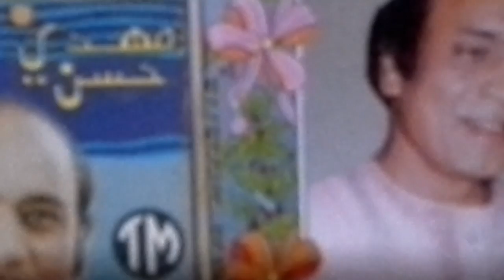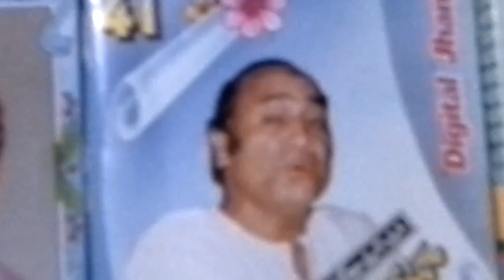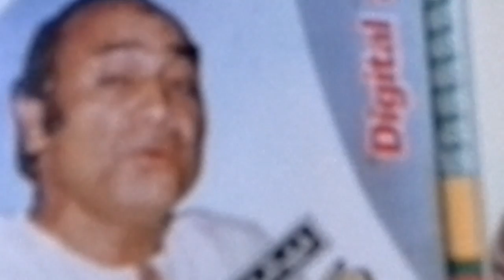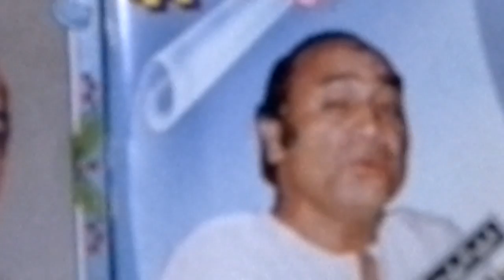Pakistani Song Zulm Rahay Aur Aman A/18 + A/466 Mehdi Hassan Habib Jalib ظلم رہے اور امن بھی ہو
Everfirst on Net/ youtube

MOVIE.      YE AMAN   یہ امن

LYRICS      HABIB JALIB

MUSIC DIRECTOR   A . HAMEED

DIRECTOR    RIAZ SHAHID

STARS    SHAHID NISHO
             SANGEETA ALLUDDIN

A top class Evergreen
Revolutionary song sung by

The king of Music  n Melody

 @ Mehdi Hassan's Origional Voice

@ Radio Gramophonic
 Version HI FI Sound

@ International Rythmical
 length track

  @ 4 minutes n 18 Seconds

SELF DISCOVERD N PRODUCED

ORIGIONAL QUALITY CONTENT

Dedicated to

All Honourable Viewers

N Respectable Listeners

Suggestions for the betterment our

THANKS TO YOU TUBE TEAM 4

UPLOADING

PUBLISHING N

RELEASING

      TAKE CARE !

            BE Blessed !

Muhammad Fayyaz

Origional  voices

behind machines

 Respected International

Surraiya Multaniker

@ Radio Gramophonic

Sounds Versions